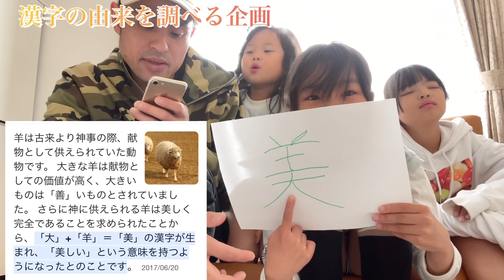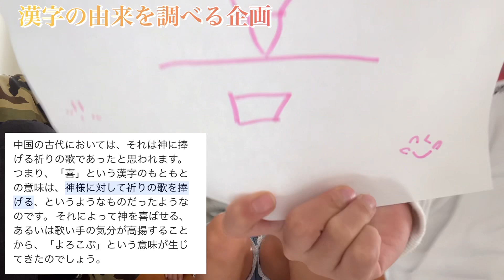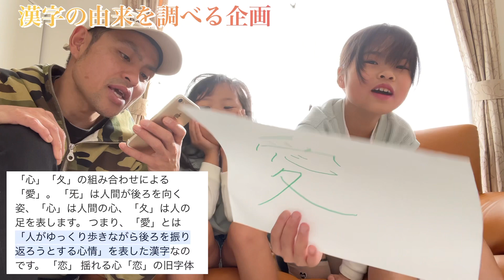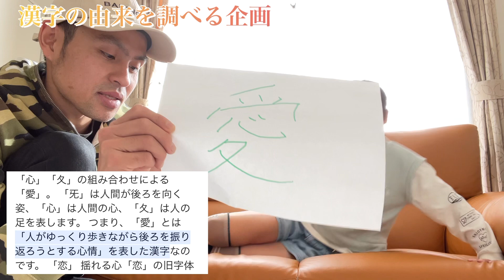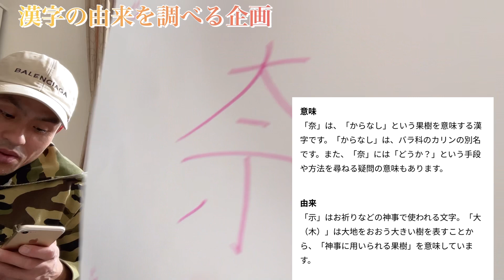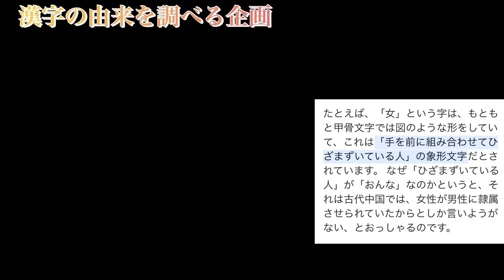【漢字の由来】たまには学ぶ動画やりますかぁ😄@元気いっぱいゆうあいみーチャンネル